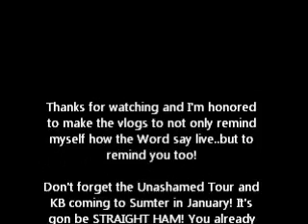Wind vs Air